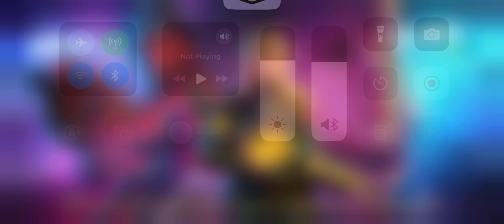Call of Duty Mobile gameplay (I died multiple times!)